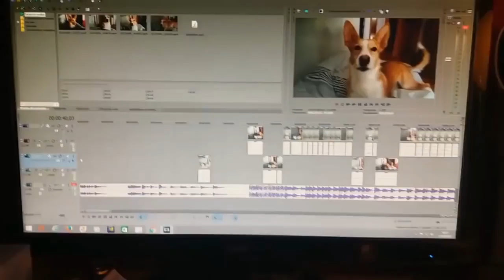despacito dog version